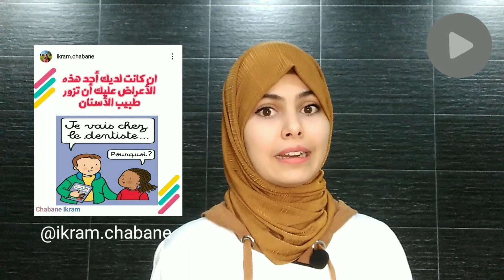نداء من طبيبة الأسنان : احذر الوقوع في هذه الأخطاء عند زيارتك لطبيب الأسنان